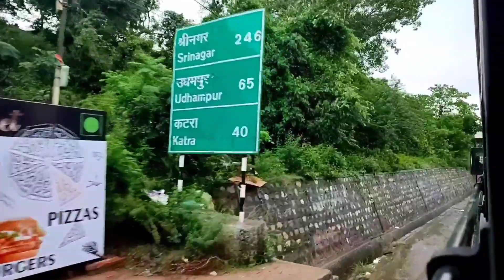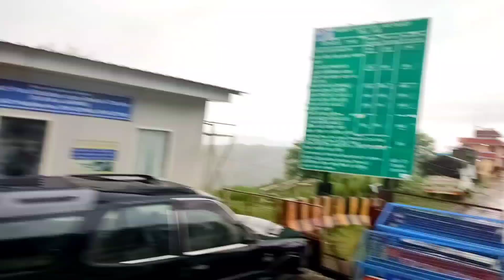जम्मू कश्मीर से यात्रा कटरा (माँ वैष्णो देवी ) | Jammu to katra | Sahab prajapati Vlogs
जम्मू से ट्रेन छोड़ के हम लोगों ने बस यात्रा की जो कि हम लोग करीब दो ढाई सौ लोग थे तो हम लोगों ने करीब 3 बसों को बुकिंग करके करीब ₹5000 में एक बुक की
माता वैष्णो देवी के दरबार में पैदल यात्रा
वैष्णो देवी धाम के लिए पैदल यात्रा कैसे करें
कटरा से माता वैष्णो देवी की ओर जाने की रास्ता
जम्मू कश्मीर से बस से यात्रा करें करीब 18 किलोमीटर